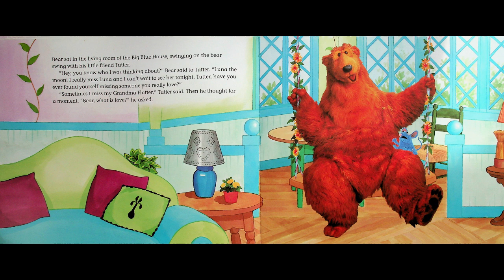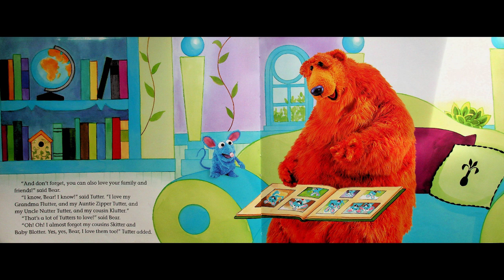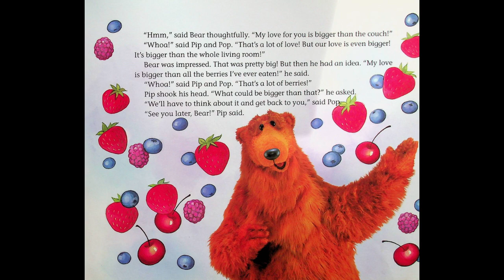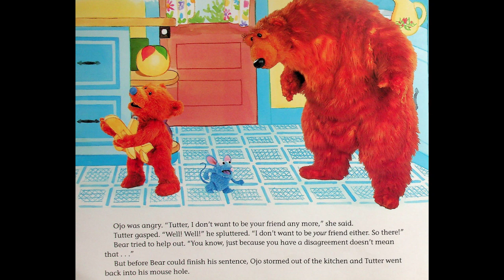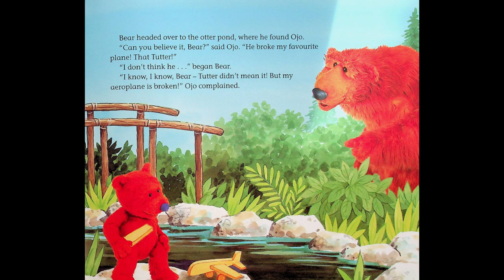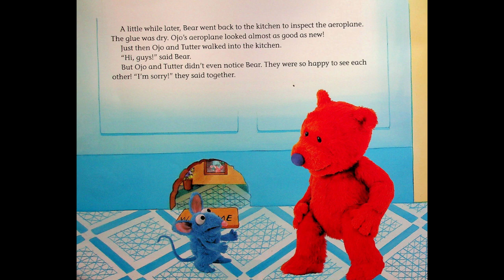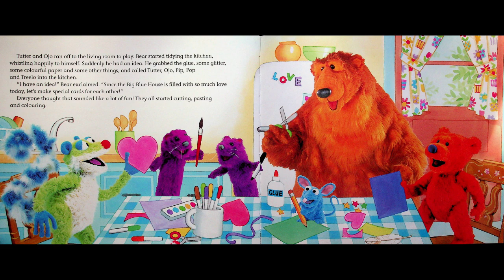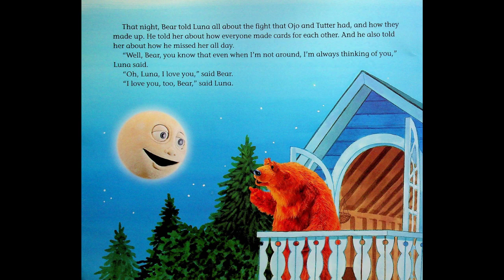Bear In The Big Blue House - All You Need Is Love - 5 Minute Bedtime Stories by The Count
Love is in the air at the Big Blue House as Bear teaches Tutter, Pip & Pop and Treelo about love and even learns a bit from Luna, that love is unconditional.

Check out my Twitter @CFrightenstein if you have any comments, suggestions or requests! If you like what you are listening to.